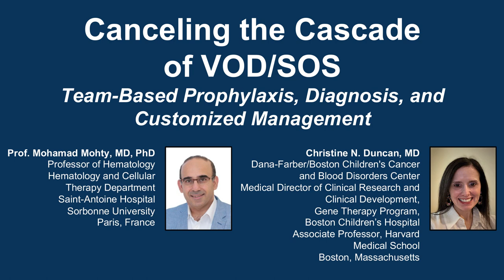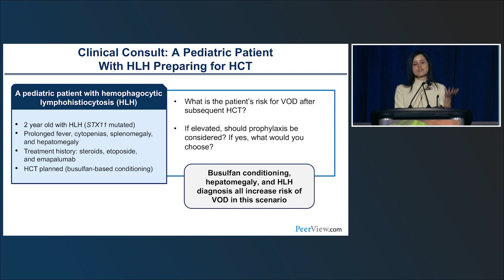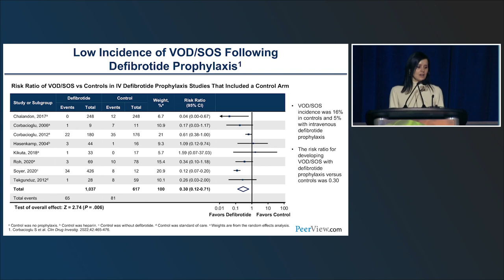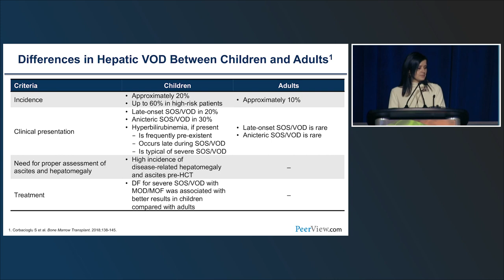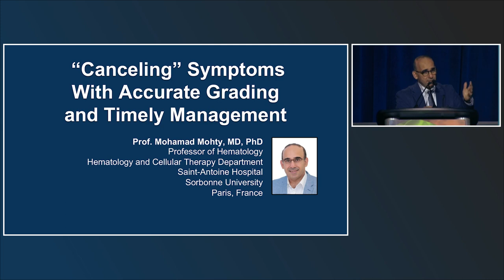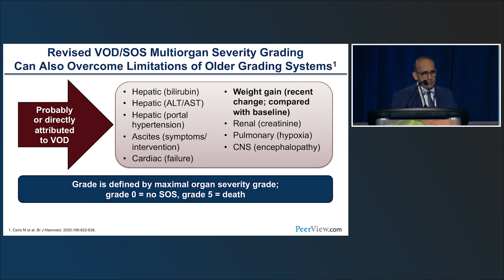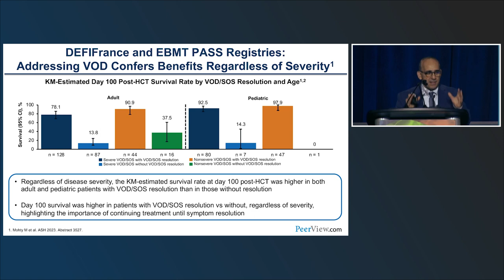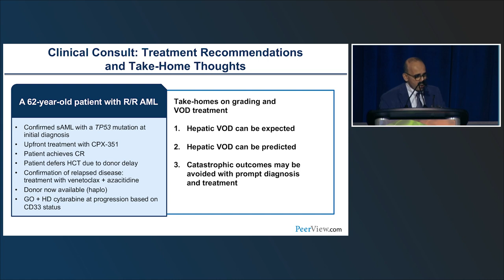Canceling the Cascade of VOD/SOS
For the full presentation, downloadable Practice Aids, slides, and complete CME/NCPD information, and to apply for credit, please visit us at PeerView.com/EJG865. CME/NCPD credit will be available until March 20, 2025.

Canceling the Cascade of VOD/SOS: Team-Based Prophylaxis, Diagnosis, and Customized Management

The Medical College of Wisconsin is accredited by the Accreditation Council for Continuing Medical Education (ACCME) to provide continuing medical education for physicians.

This activity was developed in collaboration with our educational partner, PVI, PeerView Institute for Medical Education.

In support of improving patient care, PVI, PeerView Institute for Medical Education, is jointly accredited by the Accreditation Council for Continuing Medical Education (ACCME), the Accreditation Council for Pharmacy Education (ACPE), and the American Nurses Credentialing Center (ANCC), to provide continuing education for the healthcare team.

Support
This program is supported by an independent medical education grant from Jazz Pharmaceuticals.

Consultant and/or Advisor for Adaptive Biotechnologies; Amgen Inc.; Astellas Pharma Inc.; Bristol Myers Squibb; GSK; Janssen Pharmaceuticals, Inc.; Jazz Pharmaceuticals, Inc.; Novartis AG; Pfizer; Sanofi; Stemline Therapeutics, Inc.; and Takeda Pharmaceutical Company.
Honoraria from Adaptive Biotechnologies; Amgen Inc.; Astellas Pharma Inc.; Bristol Myers Squibb; GSK; Janssen Pharmaceuticals, Inc.; Jazz Pharmaceuticals, Inc.; Novartis AG; Pfizer; Sanofi; Stemline Therapeutics, Inc.; and Takeda Pharmaceutical Company.

Consultant and/or Advisor for bluebird bio, Inc.; Jazz Pharmaceuticals, Inc.; and Omeros Corporation.